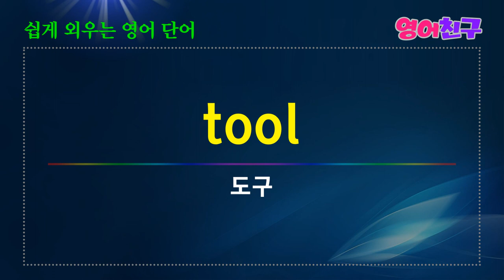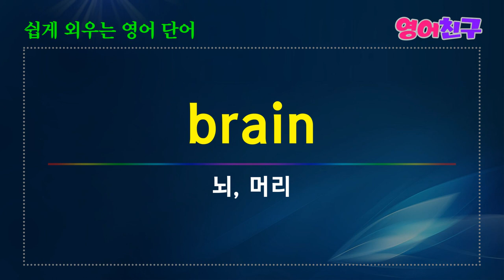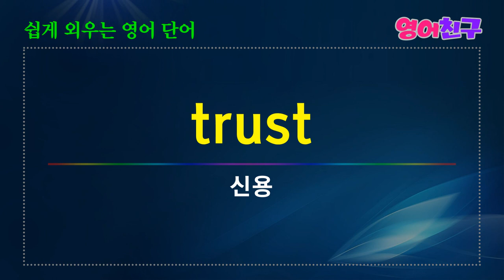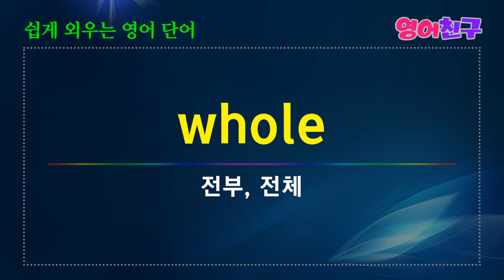#73 생생한 영어 어휘로 능력 쌓기 / 쉽게 외우는 영어단어 명사 매일 영어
유치원-kindergarten
비서-secretary
도구-tool
대리석-marble
취미-hobby
여행-journey
횃불-torch
사막-desert
지하실-basement